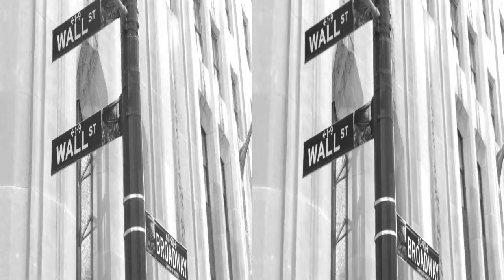MAXX KLAXON - OCCUPY YOUR MIND TRAILER [SIDE-BY-SIDE 3D VERSION]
Side-by-side 3D trailer for OCCUPY YOUR MIND, Maxx Klaxon's message to Occupy Wall Street, filmed in FREEDOM VISION 3D at Zuccotti Park, Manhattan, in fall 2011.  Best viewed on a 3D-enabled display.  Check for details on upcoming screenings.